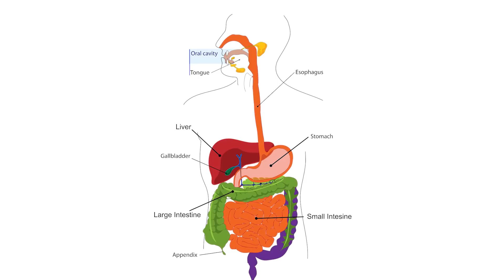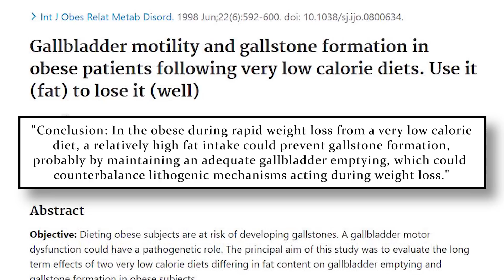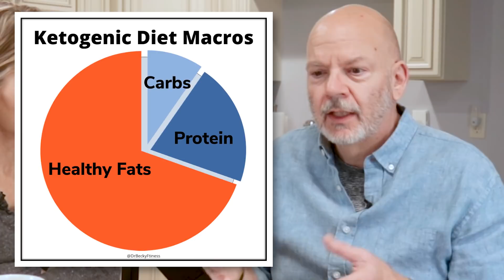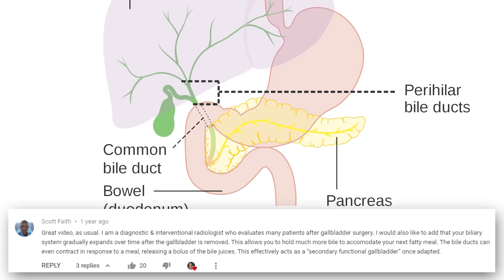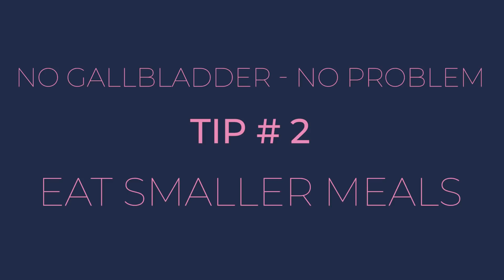Keto Diet and the Gallbladder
How does a keto diet affect the gallbladder?  Does the high-fat content harm the gallbladder in the long run? Does it increase your risk of gallstones? Can you eat keto without a gallbladder? We'll answer these questions in this video.

Credit for Gallstone Picture: www. scientificanimations.com uploaded by Manu5 on Jul 2, 2019